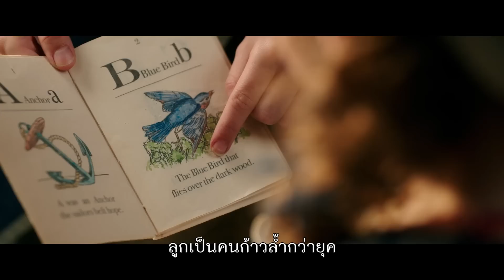Beauty and the Beast – ตัวอย่างที่ 3 (Official ซับไทย HD)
ภาพยนตร์จากดิสนีย์ "โฉมงามกับเจ้าชายอสูร" ฉบับคนแสดง นำเรื่องราวอมตะจากอนิเมชั่นสุดคลาสสิคกลับมาเล่าขานใหม่ในแบบร่วมสมัย ด้วยเพลงประกอบดั้งเดิม พร้อมเพลงใหม่ๆอีกมากมาย ภาพยนตร์เรื่องนี้เล่าเรื่องราวของการเดินทางอันแสนมหัศจรรย์ของเบลล์ สาวน้อยผู้เลอโฉม ที่ถูกคุมขังอยู่ในปราสาทของเจ้าชายอสูร ถึงแม้จะกลัว แต่เธอก็ผูกมิตรกับคนงานของปราสาท และมองข้ามรูปโฉมอันน่ากลัวของเจ้าชายอสูร เพื่อให้เห็นถึงจิตใจที่ดีงามที่ซ่อนอยู่ของเขา นักแสดงประกอบไปด้วย เอ็มมา วัตสัน รับบทเป็นเบลล์, แดน สตีเว่นส์ เป็นเจ้าชายอสูร, ลุค เอแวนส์ เป็นกัสตง ชายหนุ่มรูปงามผู้คอยตามจีบเบลล์, นักแสดงเจ้าของรางวัลออสการ์ เควิน ไคลน์ เป็นมัวรีซ พ่อที่น่ารักแต่แปลกของเบลล์, จอช แก็ด เป็นเลอฟู นายทหารคนสนิทของกัสตง, นักแสดงผู้ถูกเสนอชื่อเข้าชิงรางวัลลูกโลกทองคำ ยวน แม็คเกรเกอร์ เป็นลูเมียร์ (เชิงเทียน), นักแสดงผู้ถูกเสนอชื่อเข้าชิงรางวัลออสการ์ สแตนลี ทุชชี่ เป็นมาเอสโตร คาเดนซ่า (เปียโน), กูกู เอ็มบาธา-รอร์ เป็นพลัมเมอร์ (ไม้ปัดขนนก), ผู้ชนะรางวัลโทนี่หกครั้ง ออดร้า แมคโดนัลด์ เป็นมาดามกาเดโรบ (ตู้เสื้อผ้า), นักแสดงผู้ถูกเสนอชื่อเข้าชิงรางวัลออสการ์ เอียน แม็คเคลเลน เป็นค็อกส์เวิร์ธ (นาฬิกาตั้งโต๊ะ), และนักแสดงเจ้าของสองรางวัลออสการ์ เอ็มมา ธอมป์สัน เป็นคุณนายพ็อตส์ (กาน้ำชา)

ภาพยนตร์เข้าฉายในไทย 16 มีนาคม 2560